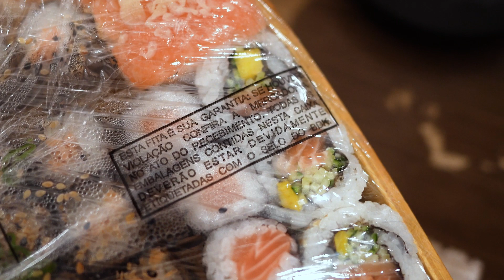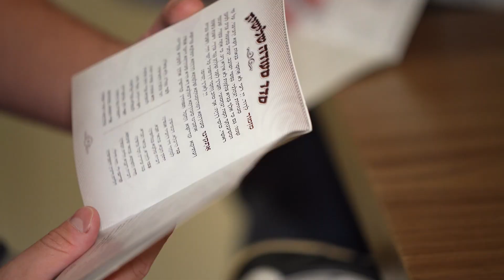DeliTube Recebe Ao Vivo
Estamos muitos felizes em mostrar para vocês nosso primeiro episódio especial do DeliTube, onde recebemos nossos amigos e parceiros para o Sheva Brachot da Daisy e do Mau.

Nós agradecemos imensamente a todos que estiveram conosco e principalmente àqueles que fizeram essa noite incrível acontecer:

Obrigado por estarem conosco nesse dia tão incrível!

Realização:

*Deli Tube
*Host e Conteúdo: Mauricio Schuartz (@mauricio.schuartz)
*Convidado: Renato Carioni (@renatocarioni)
*Produção e Marketing: Jane Greiber (@janegreiber)
*Direção, Captação e Edição: Laís Moura (@lais.tkm)
*Assistência: Ursula Kohout (@urrrrsa)
*Trilha Sonora: Mark Kovnatskiy (@markkovnatskiy)

Agradecimentos:
Vinik (@vinikbebidas)